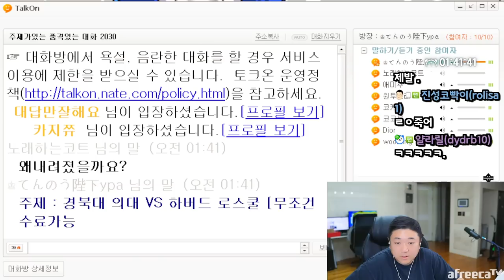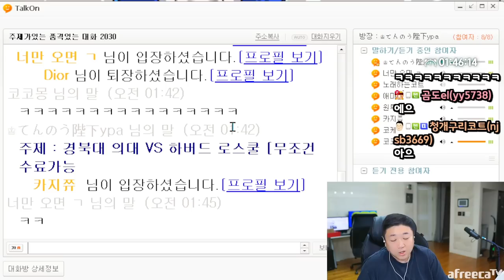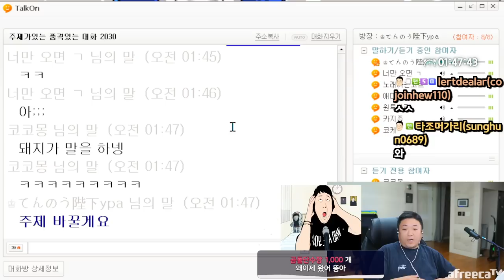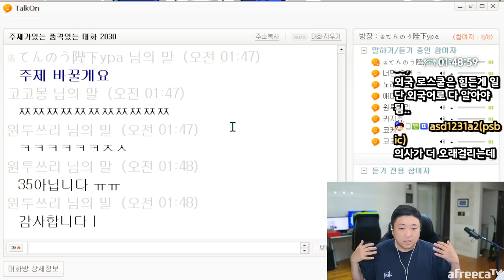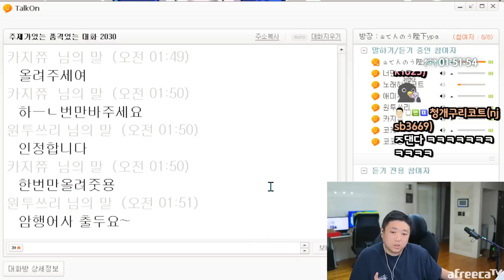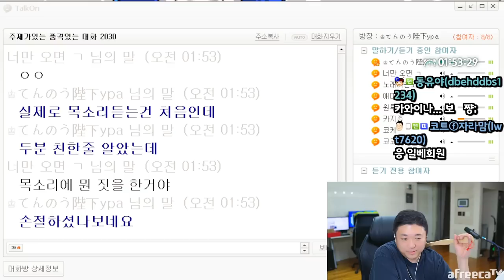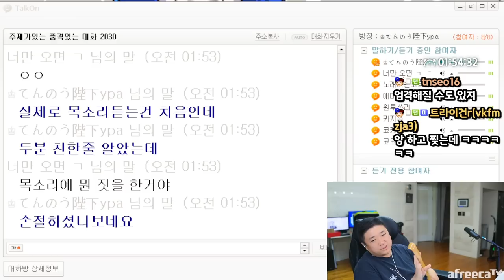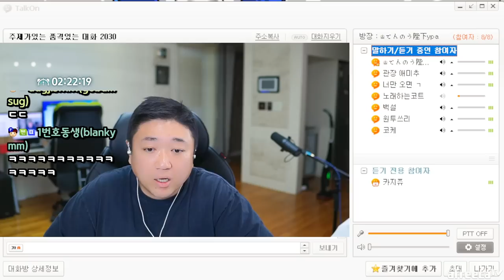감정의 골을 랩으로 풀어내는 일류랩퍼들 ㅋㅋㅋㅋㅋ (23.05.11-2)